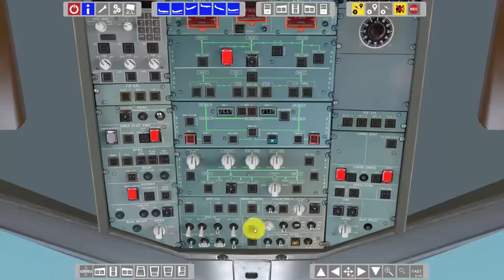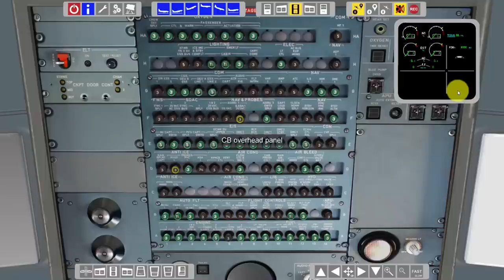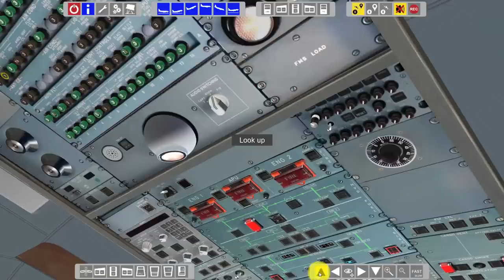Basic operation no Flightstick connected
FlightDeck A32x Simulator basic movie. How to navigate around in the flight deck using just the mouse.